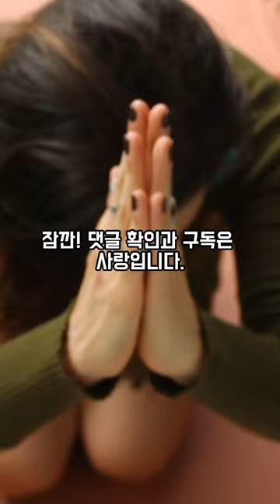치악력이 쎈 동물 TOP 3